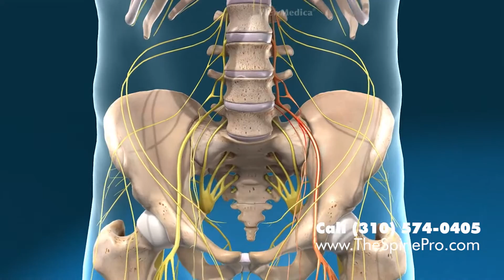What Makes A Top US Spine Surgeon? | The Spine Pro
What makes Dr. Hooman Melamed a Top US Spine Surgeon? It’s not only that he is a board-certified surgeon specializing in minimally invasive neck and back surgical procedures, but Dr. Melamed also takes a holistic approach to care that is tailored for each patient’s specific situation. In fact, Dr. Melamed is proud to have helped 90% of his patients without surgery.

Widely considered a pioneer of minimally invasive outpatient surgery, Dr. Melamed has earned the trust of patients from all backgrounds, including Dr. Travis Stork of the hit TV show “The Doctors.”

Are you in constant back or neck pain and nervous to undergo intensive back surgery?

Are you suffering, but are unable to afford to be out of work for an extended period to get your back treated?

Are you afraid of long hospital stays and extensive back surgeries?

Are you an athlete with a herniated disc in your neck or back looking to get back to competition quickly?

Don’t settle for another day of chronic neck or back pain. You can also start your journey to relief

Hooman M. Melamed, MD, FAAOS is widely recognized as one of the top board-certified orthopedic spine surgeons in the U.S. Dr. Melamed concentrates on disorders of the spine for children and adults.

Dr. Melamed appears regularly on The Doctors, Dr. Oz, Steve Harvey, Fox and Friends and KTLA, CBS, KCAL and ABC in Los Angeles. He has also been selected by his peers to be inducted in the leading physicians of the world, is a “Los Angeles Super Doctor” year after year and was chosen as a top doctor for two consecutive years by the prestigious Castle Connolly.